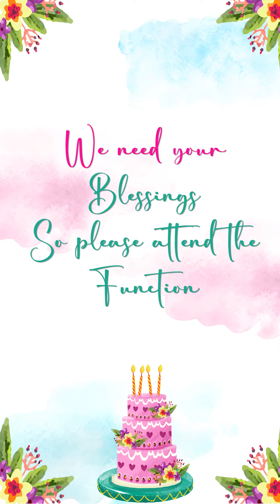Brunda's 1st Birthday Invitation on Nov 7th Monday Evening FNCC Jubilee Hills Hyderabad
Please consider this as our personal invitation and join us celebrating our Daughter's Brunda's First birthday and bless her